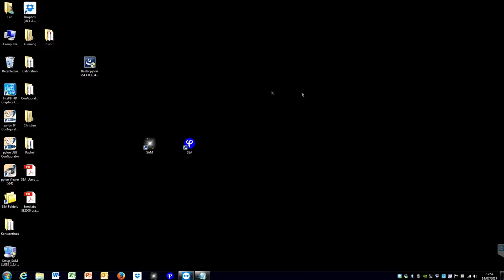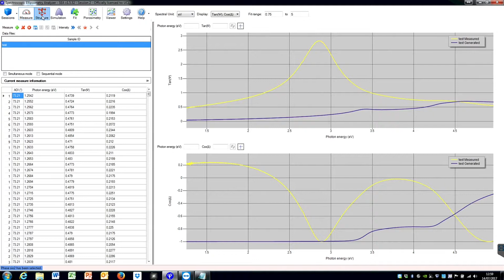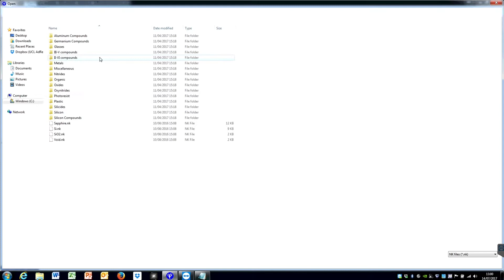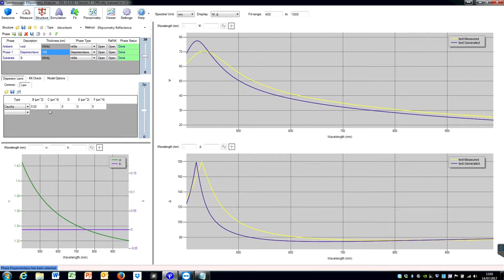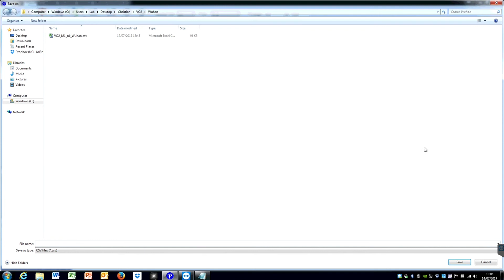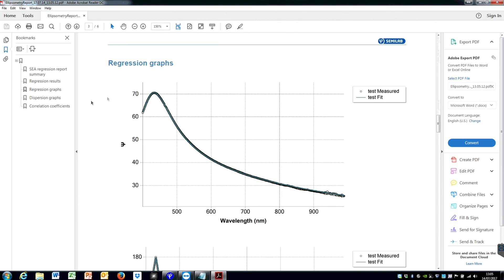Ellipsometer Tutorial - Part III: Analysing data (non-porous samples)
This part of the tutorial goes over analysing the data for a non-porous sample.

"Heartland" by Silent Partner, available through the YouTube free music archive.